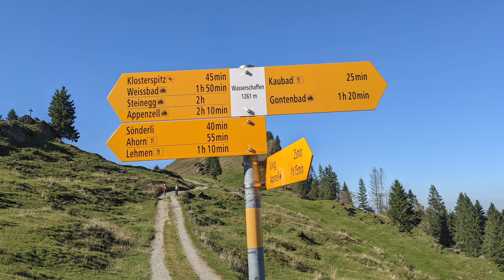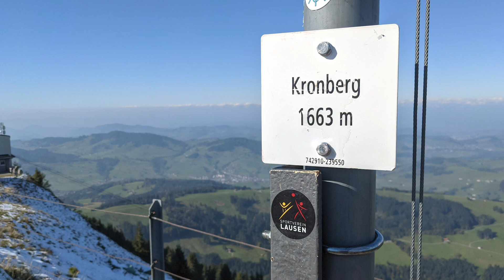Hike from Appenzell to Kronberg Summit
Almost exactly one month after our first summit of Kronberg, we summit again, but this time from Appenzell. This time, there is snow near the summit.